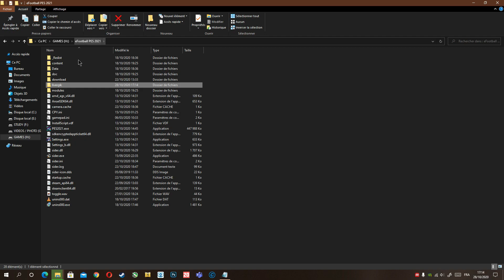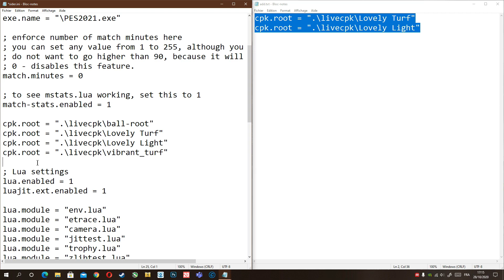PES2021 LOVELY TURFS & LIGHTS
___________________________downloads link ___________________________

Password: EgaOiPES-Graphic

INFORMATION

This is an update of lights, turfs & atmosphere.

TURF / PITCH PATTERN :
✅ ALL KONAMI STADIUMS

TURF / PITCH + LIGHTS & ATMOSPHERE :
🏟️ Allianz Arena | FC Bayern München
🏟️ Camp Nou | FC Barcelona
🏟️ Emirates Stadium | Arsenal F.C.
🏟️ Veltins Arena | FC Schalke 04
🏟️ Old Trafford | Manchester United F.C.

EXCLUSIVE! + AFTERNOON MATCH :
🏟️ Stade de Sagittaire | KONAMI
(Conditions: Night - Summer/Fine)

MAIN CHANGE :
✅ New Detail of Grass
✅ New Shadow Angle
✅ New LUT / Atmosphere

📑 Make sure you have installed "SIDER" by JUCE

👉 Download file & Extract
👉 Copy the "sider" folder, and paste it in your "sider" storage. Usually it is pasted in the PES storage directory.
👉 Make sure you have added the following line to your “sider.ini”

cpk.root = ".\livecpk\Lovely Turf"
cpk.root = ".\livecpk\Lovely Light"

👉 Save it! and Enjoy the Game

Credits:
@juce / @nesa24 = Sider
@shawminator = CGPE
@atvaark = GzsTool